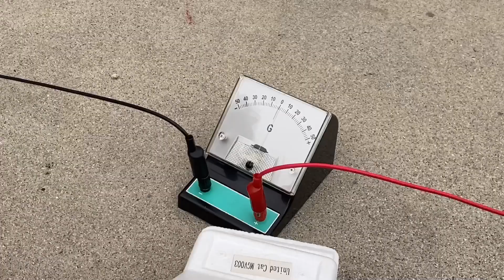SunSpots EP#17 2020-21